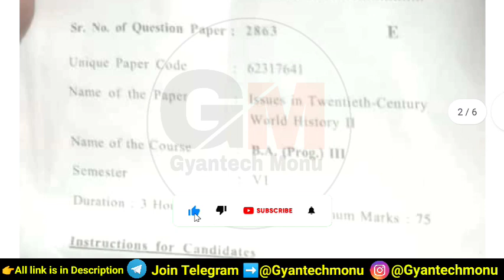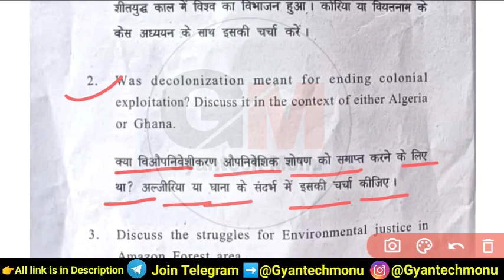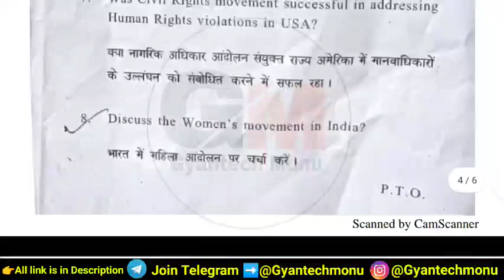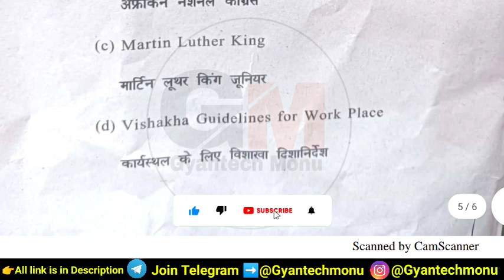SOL Issues in Twentieth Century World History II 6th Semester Question Paper 2023 | Gyantech Monu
Issues in Twentieth Century World History II BA Prog 6th Semester
ba prog 6th Semester Issues in Twentieth Century World History II
Issues in Twentieth Century World History II 6th Semester important question
Issues in Twentieth Century World History II Sol du 6th Semester question paper 2023
Issues in Twentieth Century World History II 6th Semester Important Questions
Issues in Twentieth Century World History II Sixth Semester Important Questions